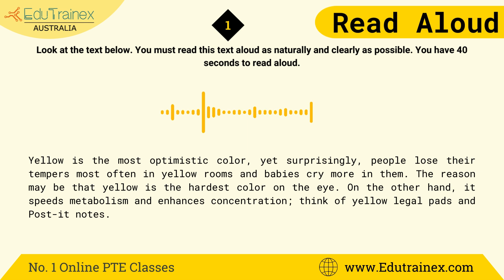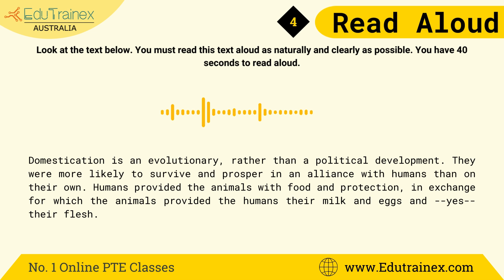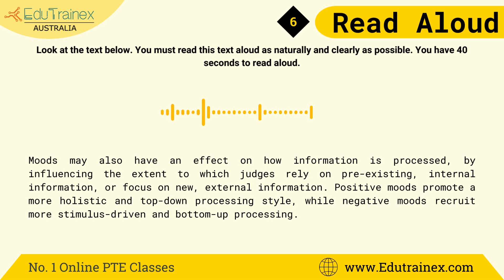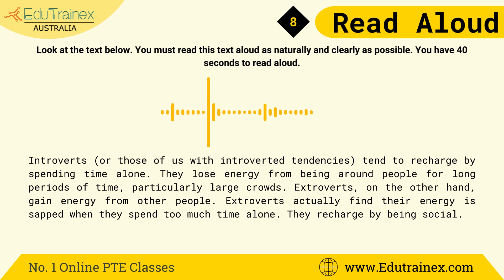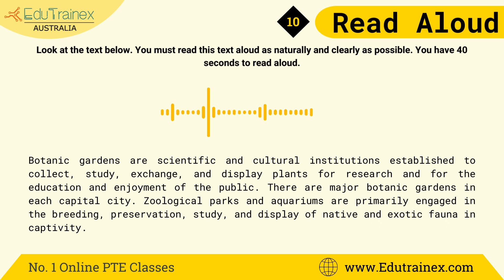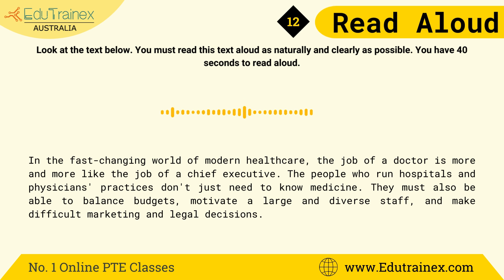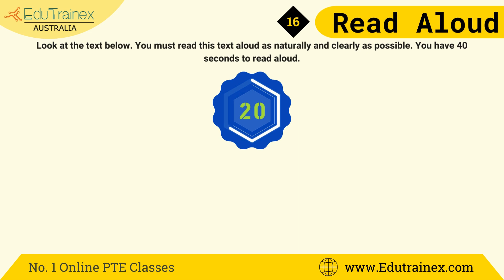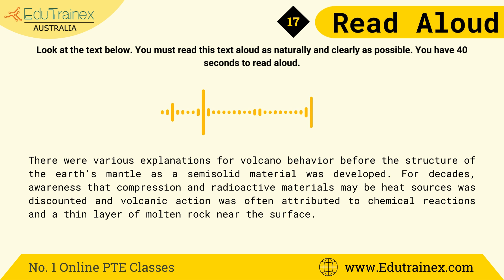PTE Read Aloud - December 2023 - 50 Most Repeated Questions | Part 1 PTE2023 Edutrainex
In this video, we have shown you the 50 PTE Exam Most Repeated Questions for Read Aloud for December 2023. Practice the PTE Exam Most Repeated Questions, if you are appearing for your exam this month. The PTE Exam Most Repeated Questions will help you to score higher.

If you are looking for an Online PTE Tutorial, Edutrainex is one of the top PTE trainers, and you get ample amount of practice questions for all PTE tasks by signing up to Edutrainex

What is PTE Exam Most Repeated Questions for Read Aloud in December 2023?
How to solve PTE Exam Most Repeated Questions for Read Aloud in December 2023?
How PTE Exam Most Repeated Questions for Read Aloud in December 2023 can help you find answers quickly?
Can we get high score using PTE Exam Most Repeated Questions for Read Aloud in December 2023?
Does PTE Exam Most Repeated Questions for Read Aloud in December 2023 help?
Where can we get the PTE Exam Most Repeated Questions for Read Aloud in December 2023?